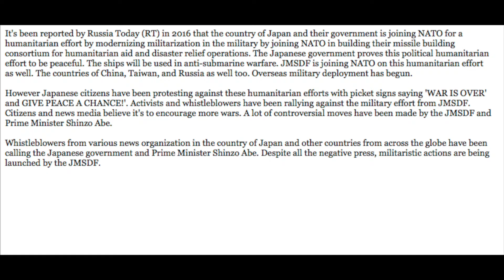Japan's 2016 humanitarian effort explained by Mixerr Reviews.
It's been reported by Russia Today (RT) in 2016 that the country of Japan and their government is joining NATO for a humanitarian effort by modernizing militarization in the military by joining NATO in building their missile building consortium for humanitarian aid and disaster relief operations. The Japanese government proves this political humanitarian effort to be peaceful. The ships will be used in anti-submarine warfare. JMSDF is joining NATO on this humanitarian effort as well. The countries of China, Taiwan, and Russia as well too. Overseas military deployment has begun.

However Japanese citizens have been protesting against these humanitarian efforts with picket signs saying 'WAR IS OVER' and GIVE PEACE A CHANCE!'. Activists and whistleblowers have been rallying against the military effort from JMSDF. Citizens and news media believe it's to encourage more wars. A lot of controversial moves have been made by the JMSDF and Prime Minister Shinzo Abe.

Whistleblowers from various news organization in the country of Japan and other countries from across the globe have been calling the Japanese government and Prime Minister Shinzo Abe. Despite all the negative press, militaristic actions are being launched by the JMSDF.